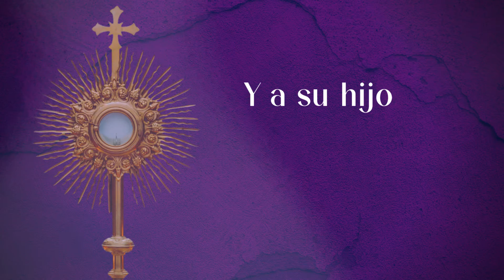A TAN GRANDE SACRAMENTO - TANTUM ERGO - ILY ERAZO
D            Bm
A tan grande, sacramento
   A     A7     D
adoremos con fervor
                  Bm
y a Jesús aquí presente
    A7             D
renovemos nuestro amor
A7 D      A7    D
acudamos, todos juntos
G    D       A7    D
al encuentro del Señor.

          D            Bm
Gloria al Padre, Omnipotente
       A       A7   D
y a su Hijo el Redentor
                        Bm
y al que de ambos, procedente
     A7         D
el Espíritu de Amor
tributemos, igualmente
alabanzas, gloria y honor
G D
Amén.